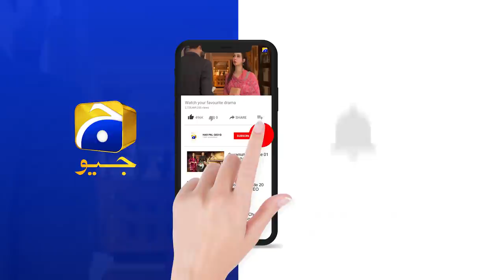Raheela Ka Jhoot Pakda Gaya....... | Kasa-e-Dil | Har Pal Geo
Director: Zeeshan Ahmed

Produced by: Abdullah Kadwani & Asad Qureshi

CAST :

Hina Altaf
Affan Waheed
Komal Aziz Khan
Sukaina Khan
Rabia Noreen
Noor Ul Hassan
Fazila Qazi
Rabia Noreen
Zainab Qayyum
Ali Ansari
Haris Waheed
Mariyam Noor
Birjees Farooqui